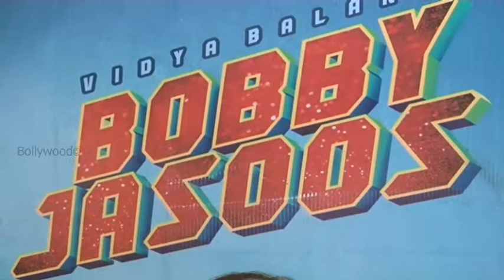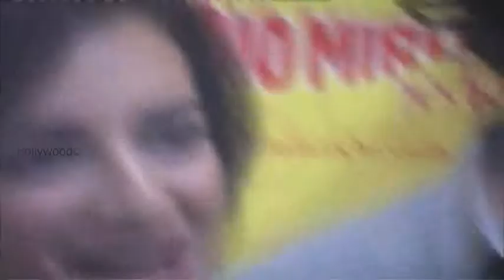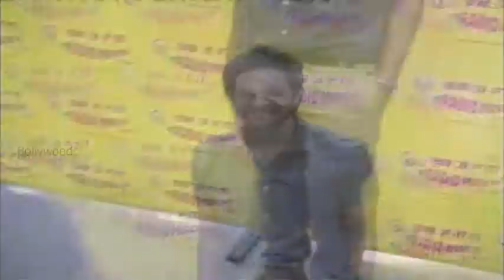VIDYA BALAN AND DIA MIRZA AT RADIO MIRCHI TO PROMOTE BOBBY JASSUS